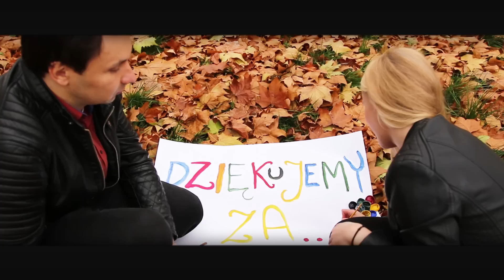PODZIĘKOWANIA DLA RODZICÓW 2016 - CZTERY PORY ROKU - FILMOWANIE ZIELONA GÓRA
OGLĄDAJ W HD !!! ( prawy dolny róg, koło zębate, rozdzielczość 1080p ).

FABRYKA ŚLUBNA
Videofilmowanie I Zaproszenia

FILMOWA OBSŁUGA UROCZYSTOŚCI W TECHNOLOGII VIDEO DSLR ( LUSTRZANKI FILMOWE ) ORAZ PRODUKCJA I SPRZEDAŻ LUKSUSOWYCH ZAPROSZEŃ ŚLUBNYCH.